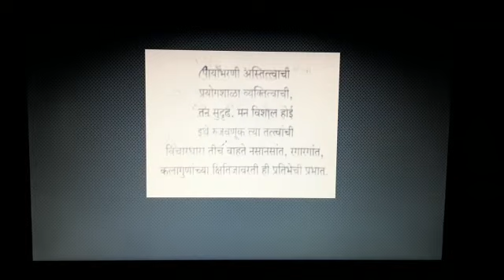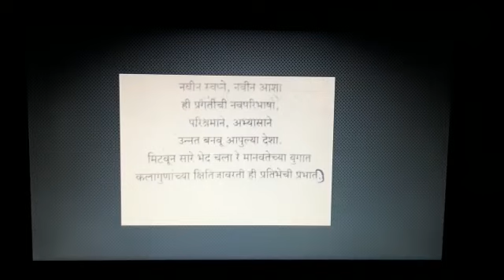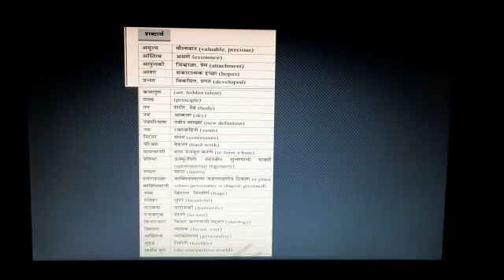इयत्ता: आठवी: मराठी: कवीता 3: प्रभात.